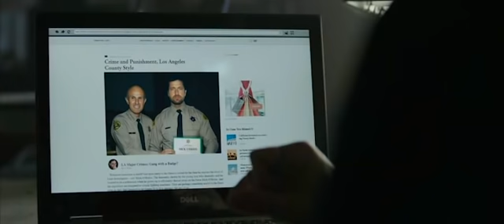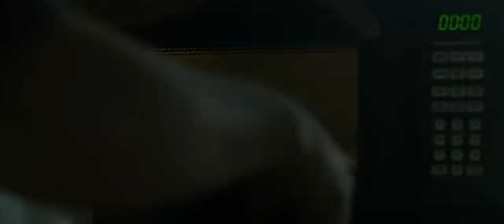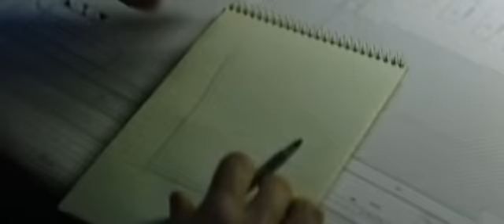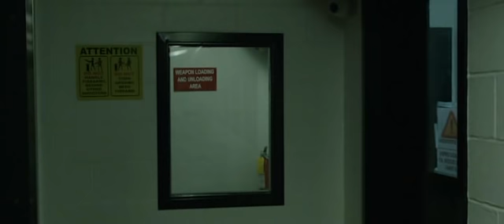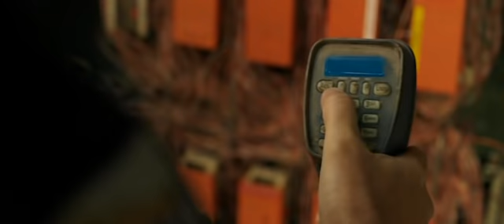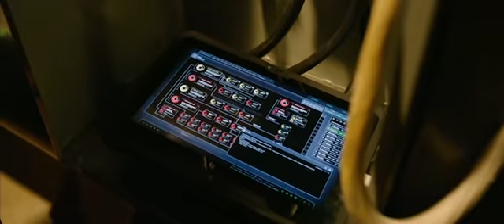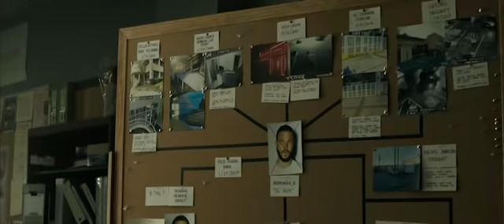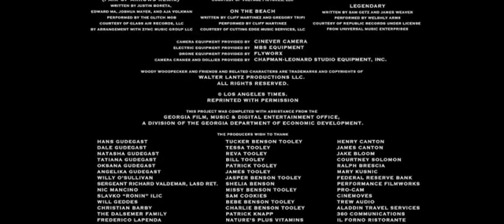Nella Tana Dei Lupi 2018